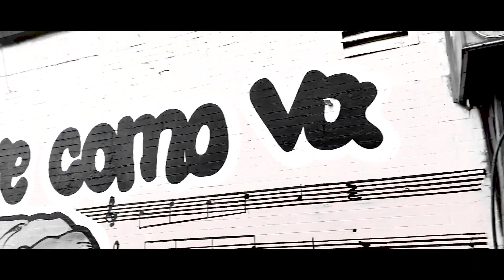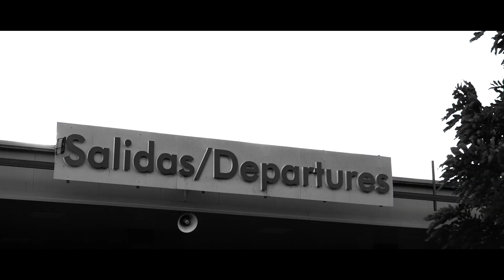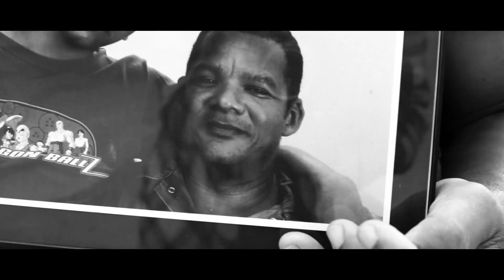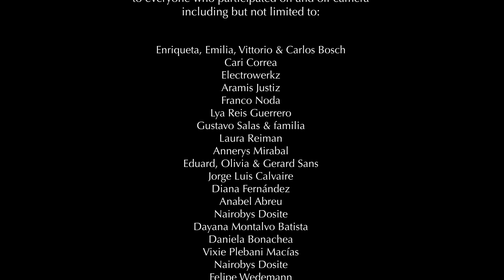WARA - Yo No Me Voy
Yo No Me Voy is a celebration of Latinx immigrants, our stories, our journey, and a call to empowerment.

This is the story of all of us.

The musician who decided to stay at the final city of the international tour, and not go back home.
The lawyer who sold her snazzy flat in a nice area of the city to get a tiny financial head start in her new life in Switzerland.
The Mexican teenager who walked through the border and watched two people die of dehydration along the way.
The indigenous activist in Argentina who flees the danger of constant death threats.
The student from a well-off family who got accepted to Oxford and is expected to make big bucks and marry a "good white girl".
The child who was plucked out of bed one night and plonked onto a makeshift raft along with her father and brother, who set sail into the ocean and were never seen again.

Congresswomen. Teachers. Judges. Architects. Strippers. Deliveroo people. Postgrad students. Cleaners. Doctors. Mothers, fathers, brothers and sisters. Bound together by an "aquí" and an "allá".

We are many and we are here. And we are not going anywhere because this is our home now too.

WARA is:
Eliane Correa
Juanita Euka
Fedzilla
Alley Lloyd
Ernesto Marichales
Alexis Kraniou

Horns:
Eikel Venegas (trp & flugel), Landy Díaz (trb), Gabriele Pribetti (ten sax)

Mixed by Erik Aldrey
Mastered by Sam Proctor at Lismore Mastering

Lyrics by: Eliane Correa & Fedzilla

Label: Movimientos Records 2021
Distribution: Proper